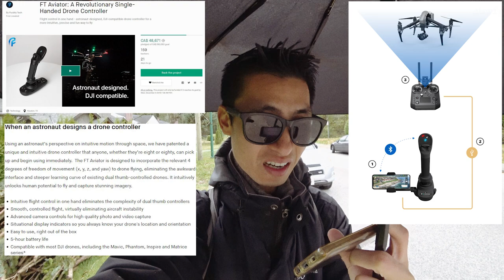Joystick Drone Controller By An Astronaut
Vlog Topics:
-A former NASA astronaut designing a drone controller to be more like a joystick as opposed to a video game controller.
-A lot of snow already coming down at various places in Canada
-Infrared video of birds and sand letter test
-Drone video of the cloudy city day